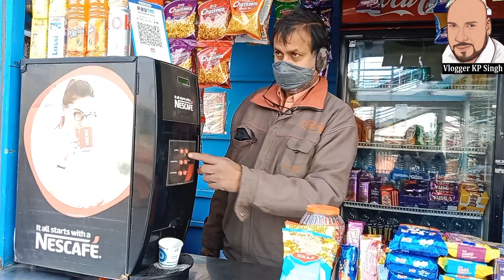एक मस्त चायवाला